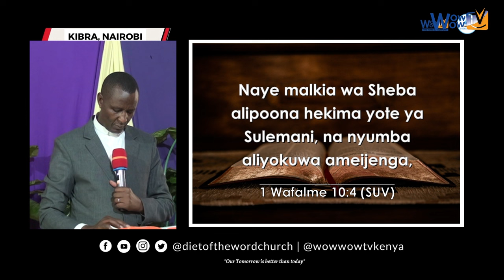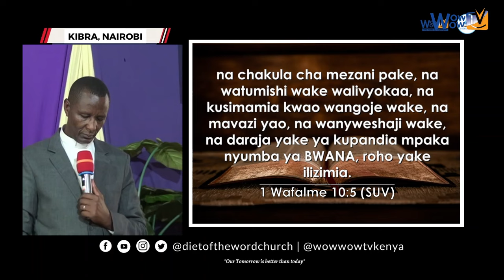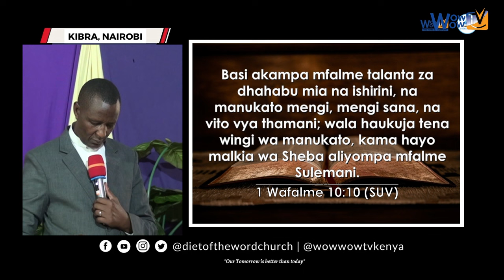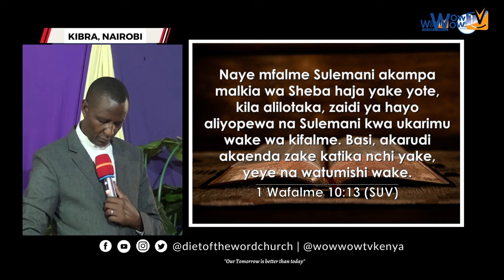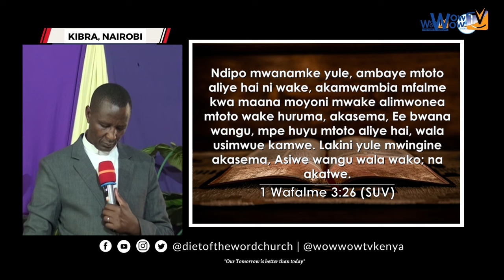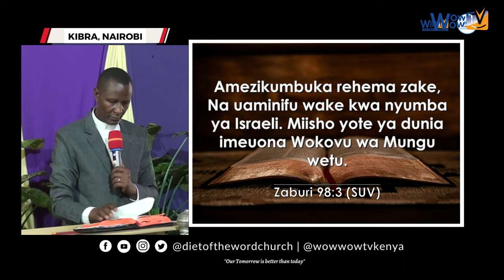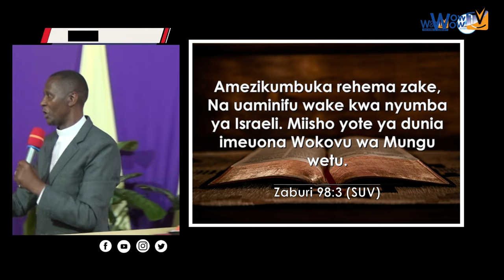RECOVERING THE LOST BOOK (The Future) - Pastor David Mwangi